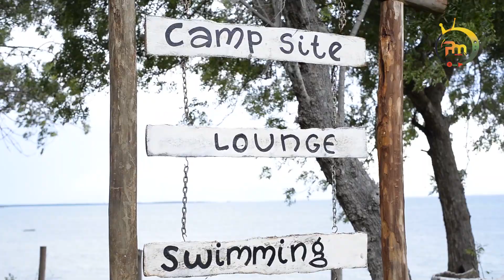WAREMBO 10 TANGA WAINGIA KAMBINI / MISS TANGA RASMI SASA KUANZA SAFARI NA WAREMBO.